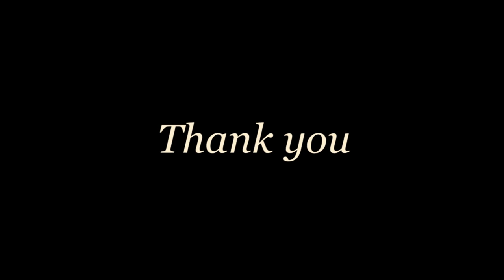Stan Lee Animated Tribute: Marvel heroes rally around | 3d animation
A small animated cinematic video to show gratitude to Stan Lee, our great creator and teacher.
Thank you,Stan Lee! We would remember you forever!
The name of this artworks is Farewell, Our Hero